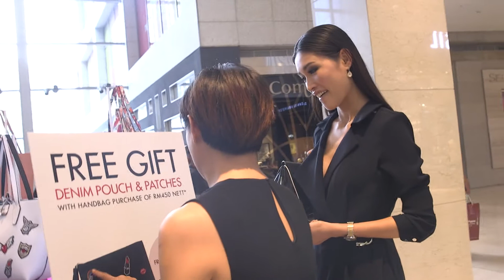Amber Chia Elegance Secret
Be Healthy To Be Beautiful

Recently we went to the launching of Guess Summer 2017 handbag collection and we had the chance to meet Malaysia’s supermodel Amber Chia!

Her style was simple and minimalistic yet elegant. Plus, still looked stunning as ever.

So we took the opportunity to ask about her beauty secrets.
According to this 35-year-old model, it is important for a person to take good care of one’s health so that he or she will look radiant and young.

Dapatkan applikasi Oi,JOM di google play secara PERCUMA!